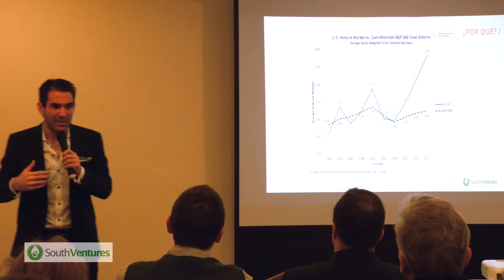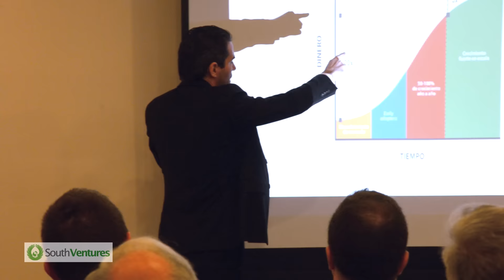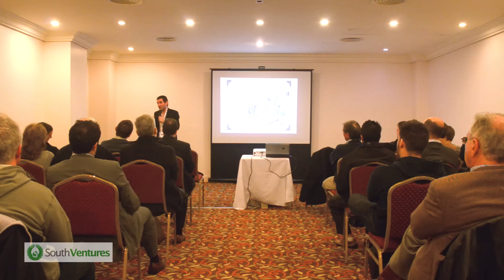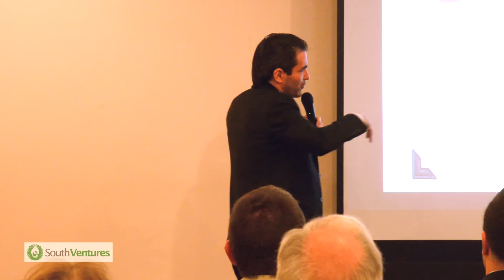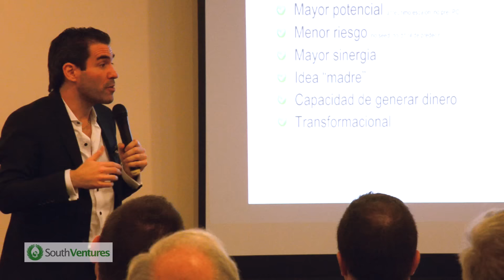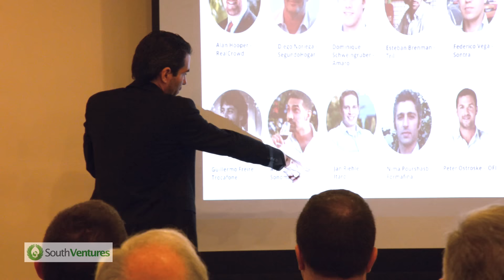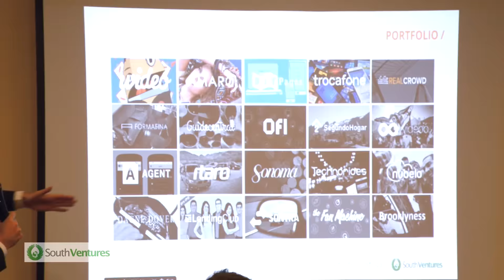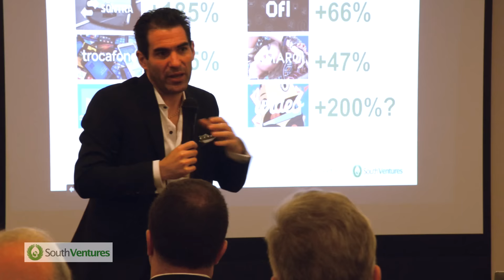Presentacion del SV Global Fund III